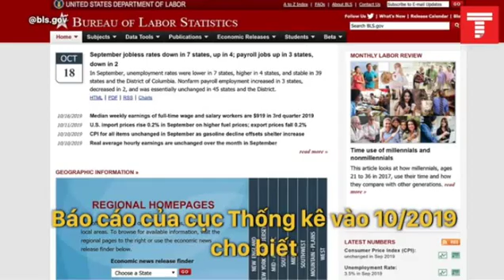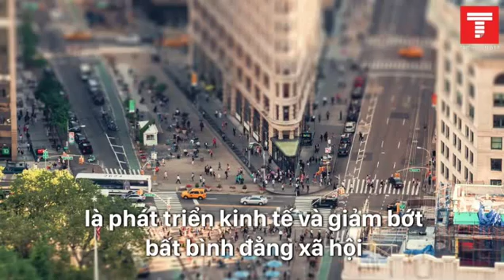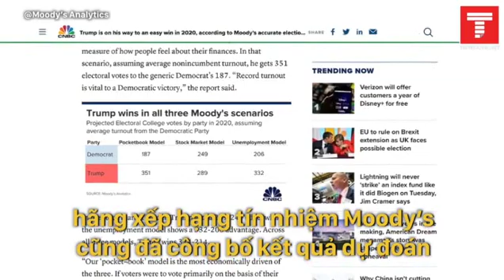4 điều tốt của TT Trump phe tả lờ đi